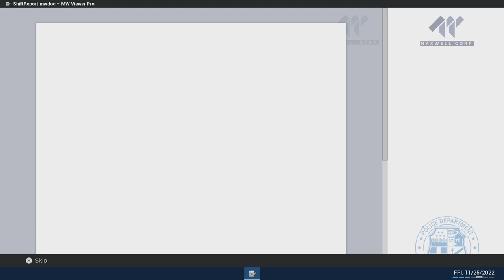👮‍♂️Police Simulator: Patrol Officers: Finding and arresting drug dealers 👮‍♂️🚔